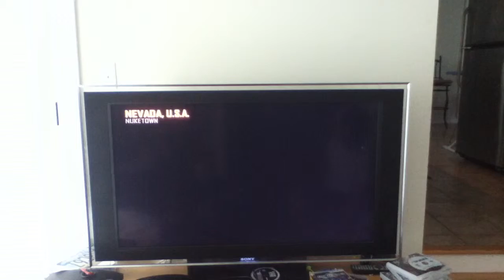Humor with friends: COD zombies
So what did we learn from this? Nothing. Nothing at all. :)